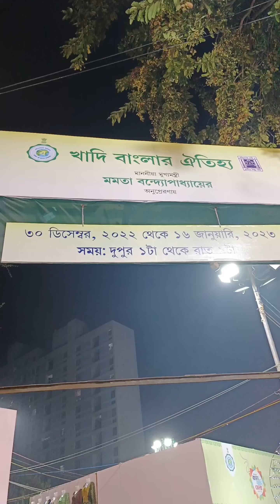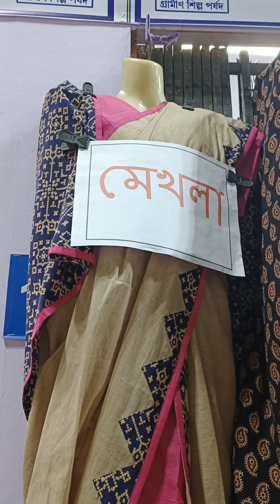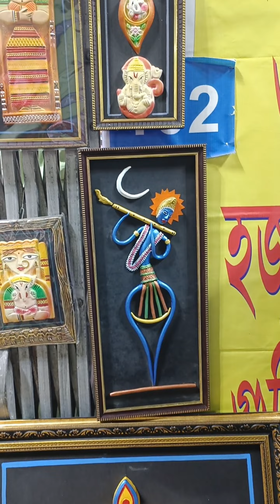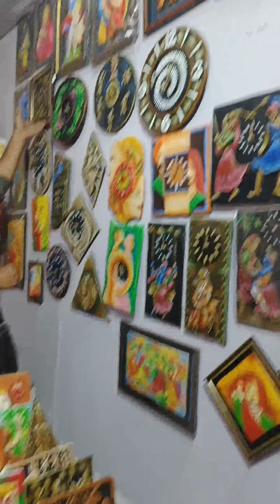Khadi Mela 2023 Kolkata |রাজ্য খাদি মেলা ২০২২-২০২৩ | West Bengal Khadi Mela 2022-2023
The West Bengal Khadi and Village Industries Board has organised a state Khadi Mela, at Taltala ground on Prince Anwar Shah Road area here. There are a total of 113 stalls. A range of khadi and village industries items such as Woodens doll from Natun Gram, Kantha Stich from Bardhaman and Birbhum,silk sarees of Murshidabad, mats from Medinipur,Sital Pati from Cooch Behar are available at the mela.

Place: Taltala ground, Prince Anwar Shah Road
Date: 30th December 2022 to 16th January 2023
Timing:1 pm and 9 pm

sabola mela
hastashilpa
fair
fair 2023
kolkata fair
winter fair 2022
indian handicraft fair
winter fair 2023
handicrafts fair
bengal handicraft fair
indian handicrafts